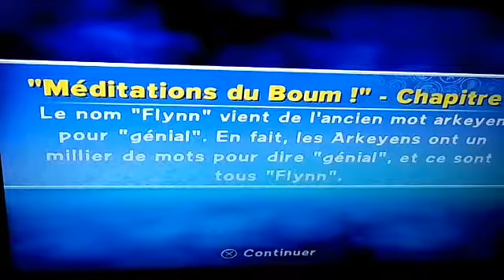Skylanders trap team épisode 1 la source de soda